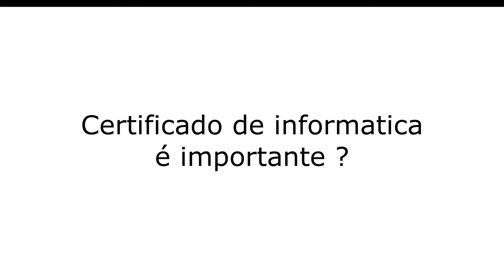Certificado de informatica é importante ?